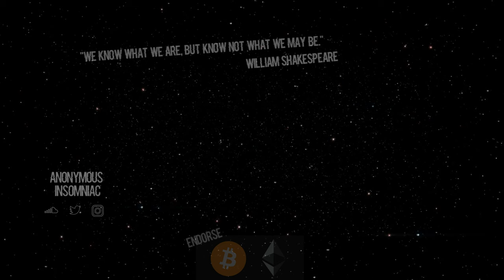them. - Kanye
Artist: them.

bitcoin: 1HxM9R6yu967AcnmnssbM8iX9DGyjyQub9
ethereum: 0x429Fd9A878A547393Deb4a0fBb88dCa90cA7EEeA